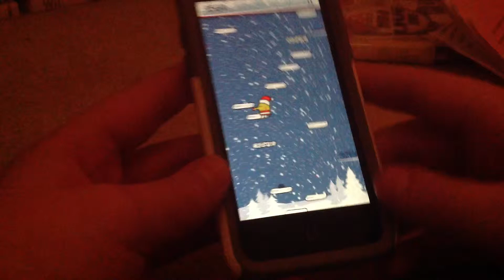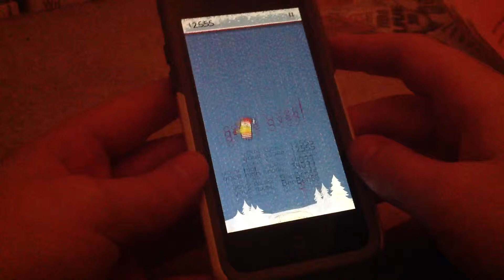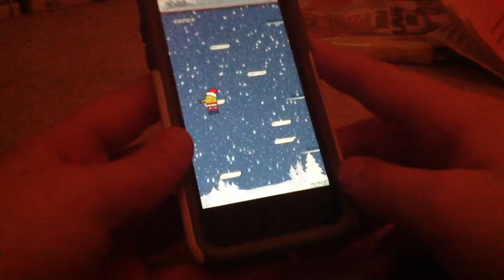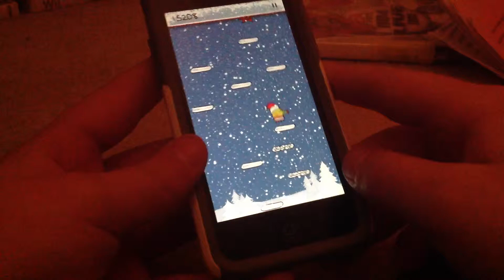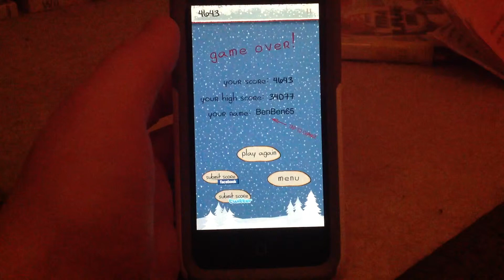Doodle Jump Let's Play Episode 9